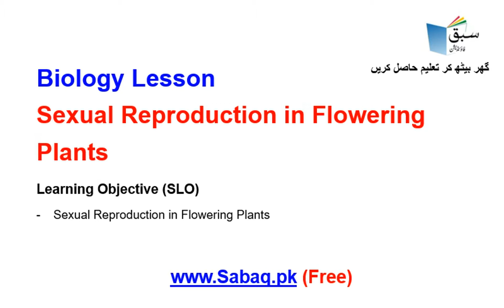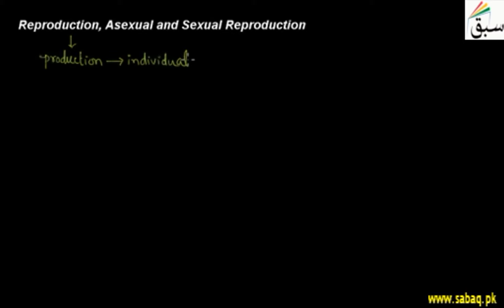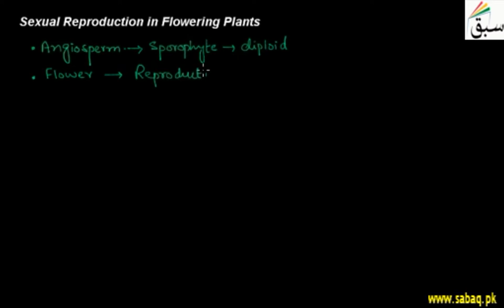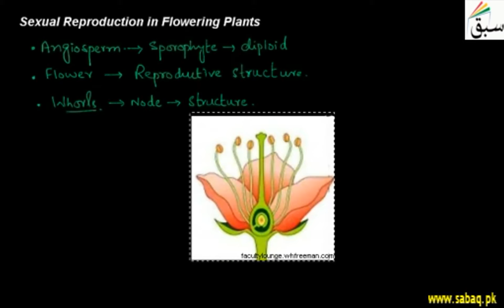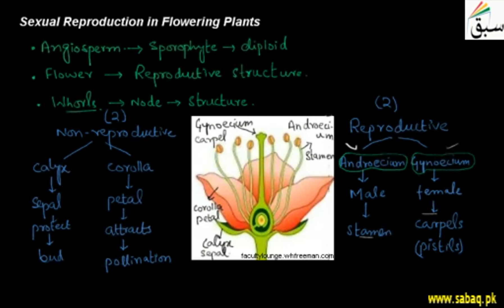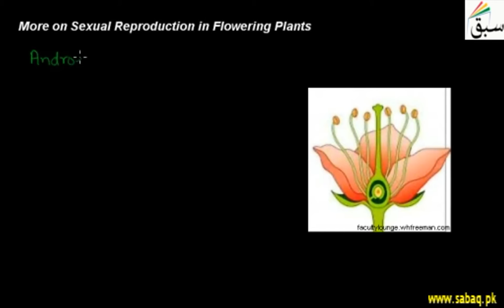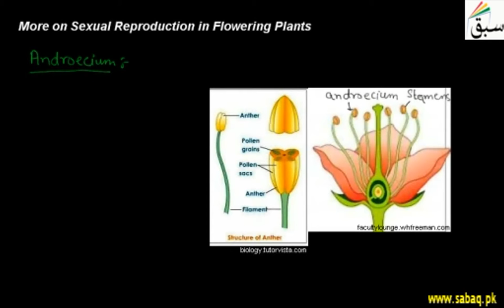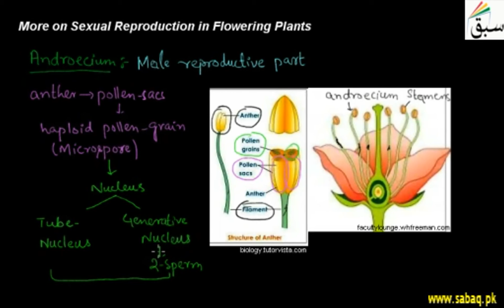Biology 10 Sexual Reproduction in Flowering Plants, Biology Lecture | Sabaq.pk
Biology Class 12 Sexual Reproduction in Flowering Plants,Teleschool | Sabaq.pk |Sabaq.pk is playing a key role in Teleschool PTV along with other ED-Tech providers. Major content being played on Teleschool PTV is provided by Sabaq.pk.

Following classes are covered in Teleschool PTV lectures:
Following subjects are covered in Teleschool PTV lectures:
• Maths Lectures
• Biology Lectures
• Computer Science Lectures
• Physics Lectures
• Chemistry Lectures
• Islamiat Lectures
• Urdu Lectures